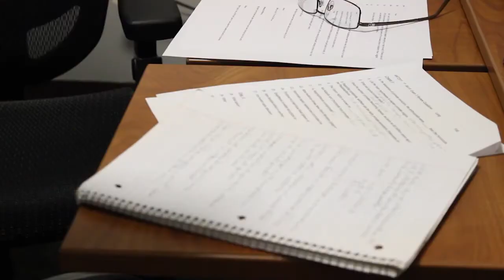Priorities DIG 2030C Final Project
Justin Knipstein
Austin Wade
Parker Lim
Francesco Canepa
Hunter Laskoski